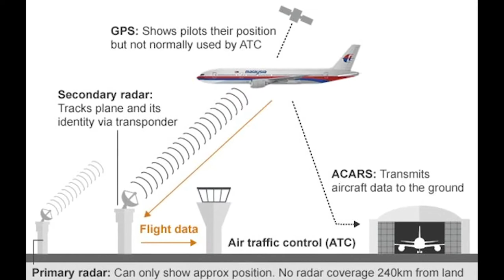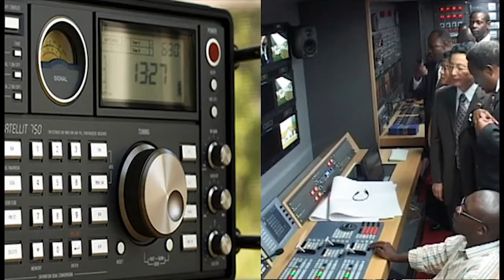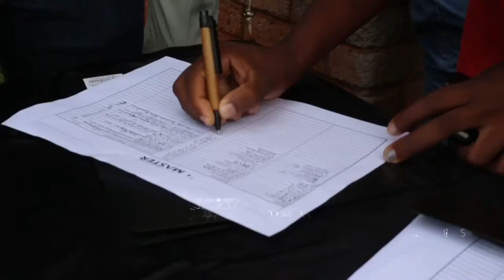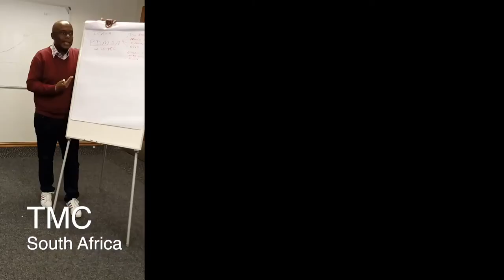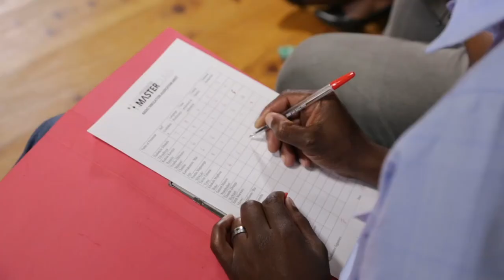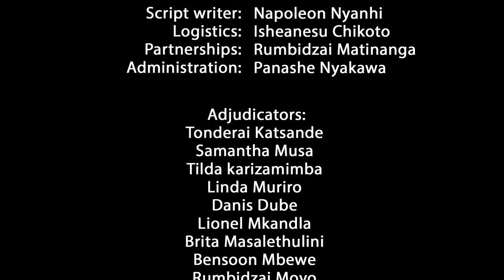Radio Presenter Masterclass 2019 - Documentary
The journey from the beginning as it were, of the inaugural Radio Presenter Masterclass (Zimbabwe) in 2019.

A brain child of @napoleonnyanhi, in a quest to open up the industry, raise the standard of broadcasting in Zimbabwe as well as to Empower, Equip and Expose talented youths making them radio stars

Radio Presenter Masterclass
A Centre for Broadcasting Excellence Production
2019